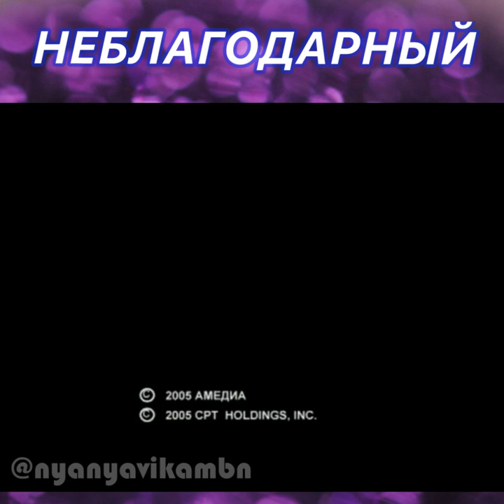Неблагодарный (Моя Прекрасная Няня)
Серия 85
Информация для правообладателей: отрывки не монетизируются. Канал создан исключительно в развлекательных целях